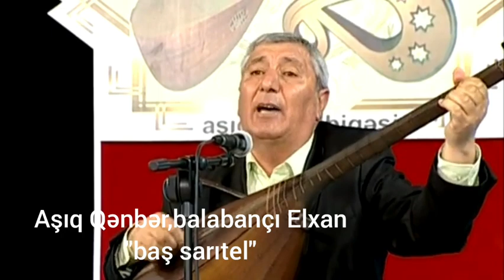Aşıq Qənbər,balabançı Elxan-"Baş sarıtel"